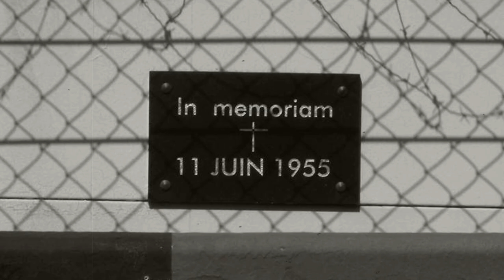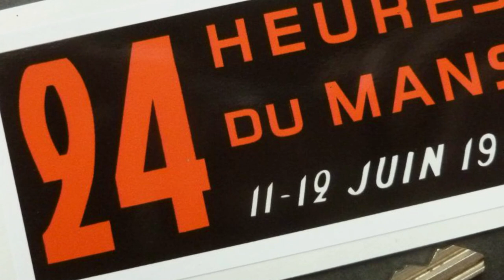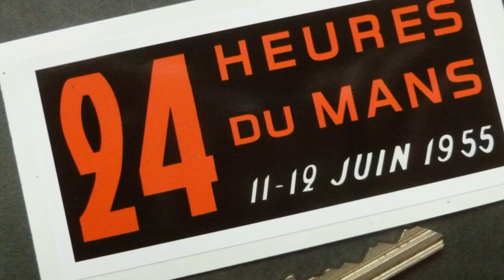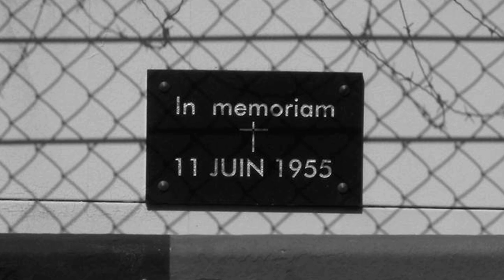La Carrera Más Triste de Todas, 83 Víctimas, Le Mans 1955, la trágica historia